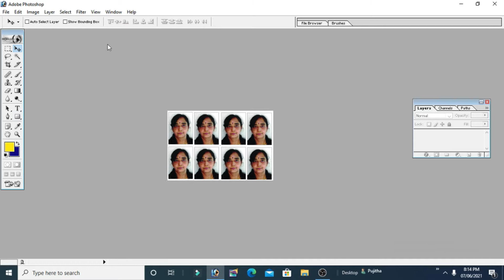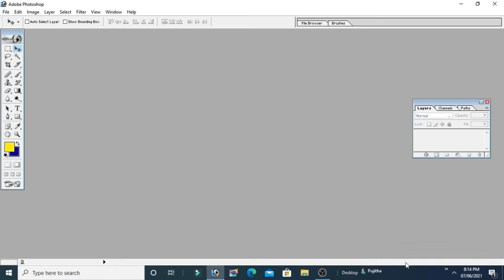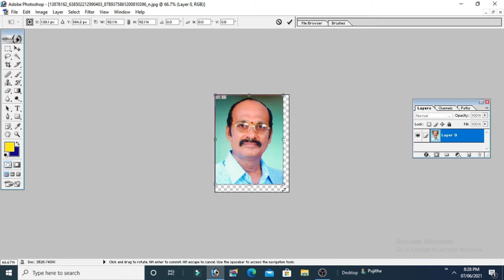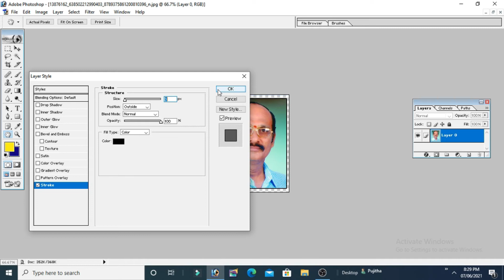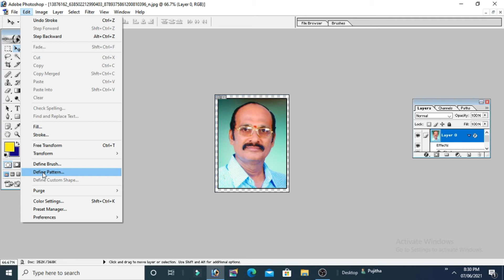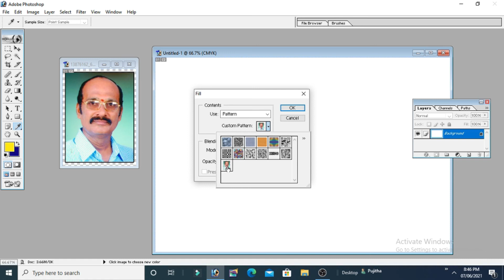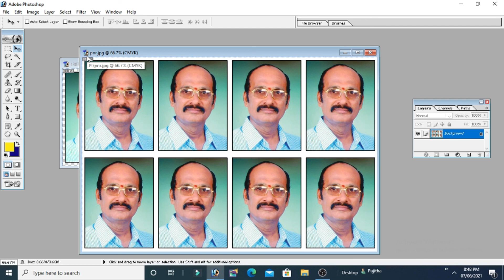#7 Adobe Photoshop - Passport size Design ( Part -2 )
This video talks about How to design a passport size photo's in Adobe Photoshop 7.

Concept & Narration by : Pabbaraju Nageswara Rao ( Journalist )